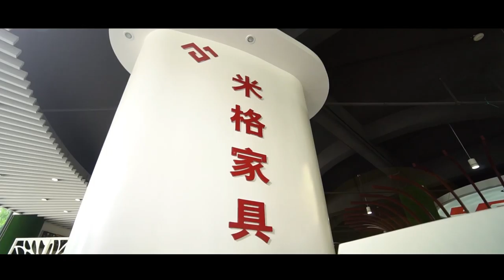mige enterprise image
mige office furniture